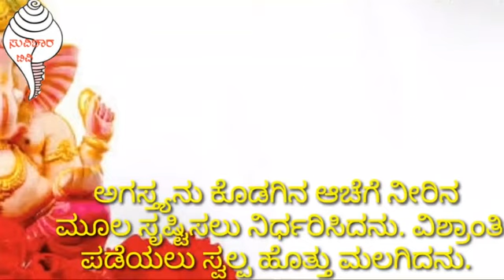ಕಾವೇರಿ ನದಿ‌ ಉಗಮ‌ ಮತ್ತು ಗಣೇಶ